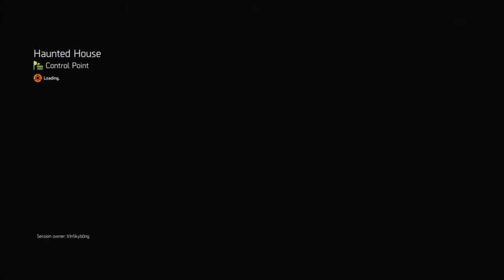PLATOON - HEROIC BOUNTY